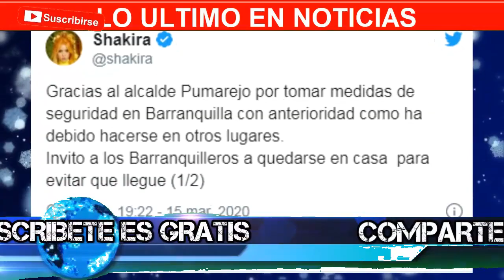⚠️ ¡ ULTIMA HORA ! ⚠️ SHAKIRA NO SE QUEDO CALLADA - NOTICIAS DE HOY 16 DE MARZO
‼️BIENVENIDOS A VENEZUELA HOY‼️

Acá encontrarás las ultimas noticias de VENEZUELA y el mundo, así que no dudes en seguirnos para que estés informado de lo que esta pasando.